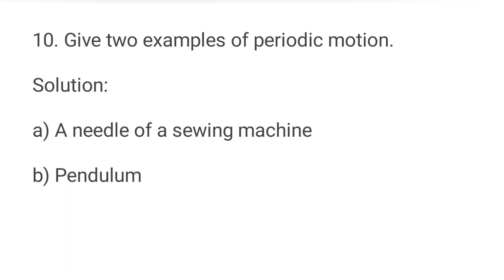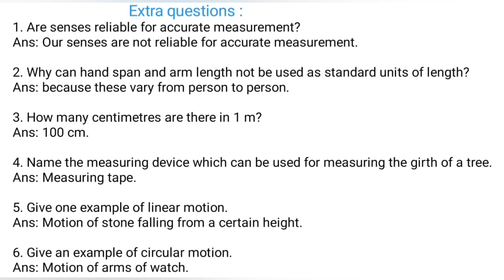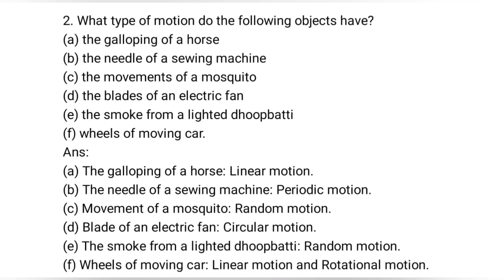Class 6 Science chapter 10 Motion and Measurement of Distances Solution ( NCERT)